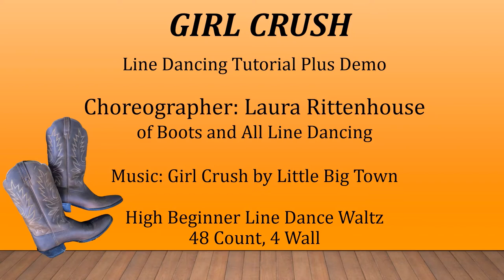Girl Crush Line Dancing Tutorial and Demo Video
Beginner Line Dance Waltz, 48 count, 4 walls